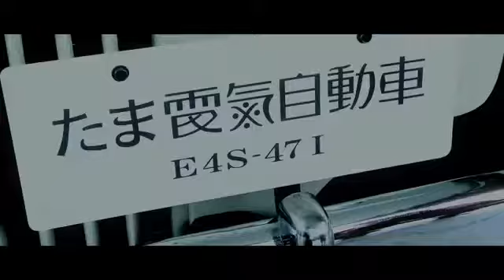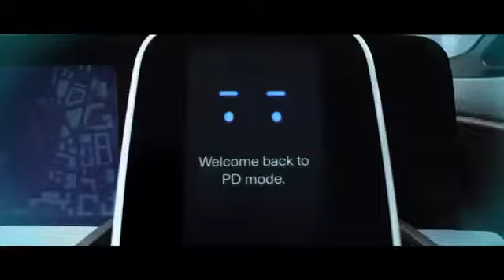Nissan Intelligent Mobility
Στο 86ο  Σαλόνι Αυτοκινήτου της Γενεύης, η Nissan παρουσιάζει προηγμένες τεχνολογίες και καινοτομίες του μέλλοντος, αποκαλύπτοντας για πρώτη φορά το όραμά της για την Ευφυή Κινητικότητα – γνωστό και ως Intelligent Mobility vision